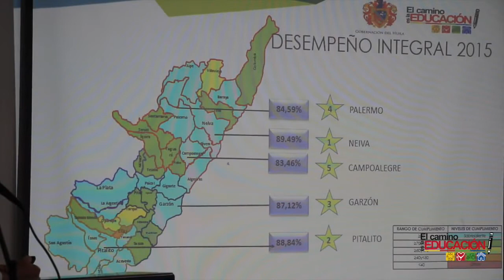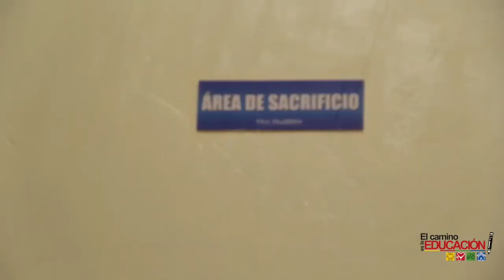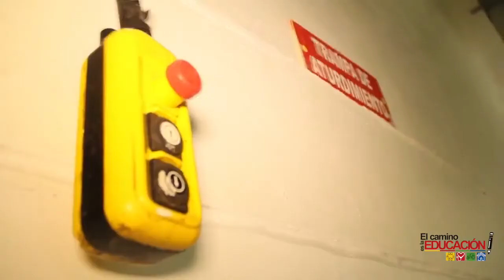02 DIC 2016 EL CAMINO ES LA EDUCACION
La Gobernación del Huila destacó a los cinco municipios que obtuvieron los más altos promedios en el Informe de Medición y Análisis de Desempeño Integral 2015, preparado por el Departamento Nacional de Planeación.
En un acto público en Neiva, el director del Departamento Administrativo de Planeación, Armando Saavedra Perdomo, destacó el trabajo realizado por las Alcaldías que merecieron el reconocimiento.

A pesar de las dificultades financieras en el departamento y el país, la Gobernación del Huila tiene asegurados los recursos para la educación pública. Una comisión del alto Gobierno supervisa esta semana que así sea.

Un proyecto para emprender la construcción de una planta de sacrificio animal y frigorífico en el sur del departamento, emprendió la Gobernación del Huila, de la mano con las autoridades de Pitalito.